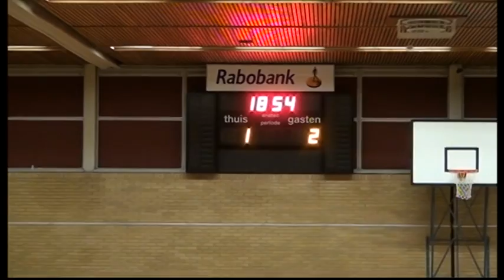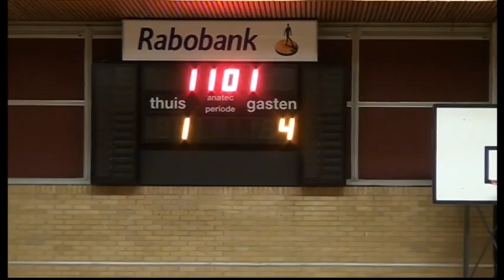Rijssen Vooruit 1 - Andarinyo 2 ( Competitie 2e klasse zaal )